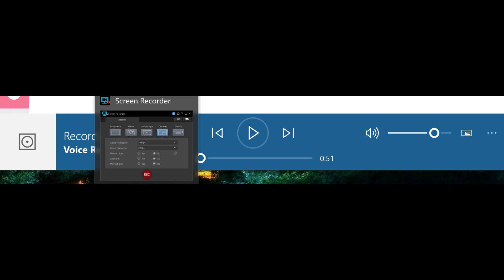My last voicemail from Josh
I saved my last voicemail from Josh and wanted to share.